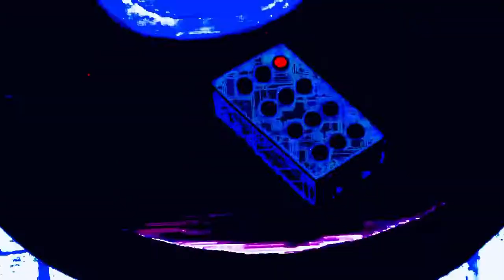YTP Spongebob Meets Pingas Man - ((Reupload))